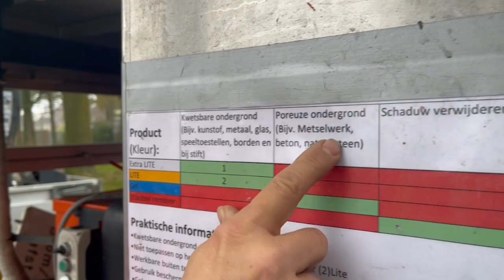Het schoonmaken van gebouwen en tunnels kost de gemeentewerkers veel tijd